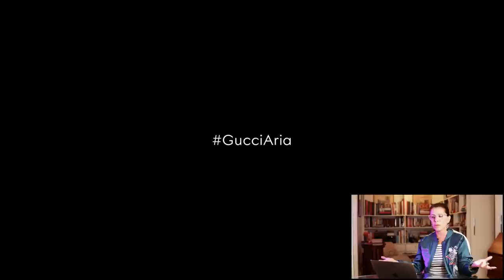GUCCI + BALENCIAGA | GUCCI ARIA | DESCOMPLICANDO A MODA